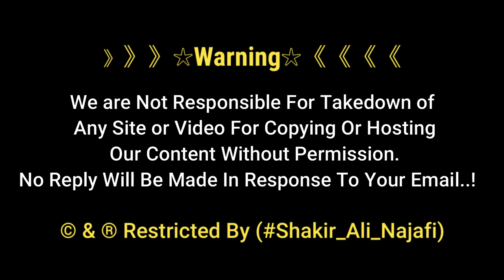Najaf Ashraf Me Qurbani | Hazrat Ali K Harram Ki ZIyarat | عيد الاضحی | Eid al-Adha 2021 | Iraq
Najaf Ashraf Me Qurbani | Hazrat Ali K Harram Ki ZIyarat | Eid Ul Adha 2021 | Iraq

Momnin ki Traf Se Eid Ul Adha Pe Qurbani Najaf Ashraf IRaq Me,,
Eid K 1st Day PE Ziyarat Imam Ali as K Roze Ki ...

》》》》》》☆Warning☆《《《《《《